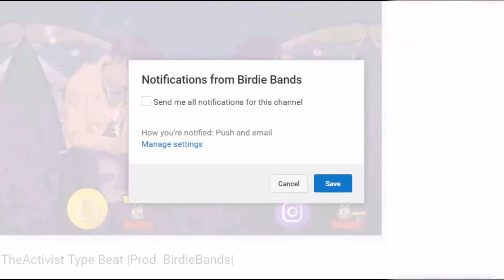[Free] "xANXIETY" - Playboi Carti Type Beat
🐥💸 Free Beats are for Non-Profit 🐥💸
"I drop beats unexpectedly 9am or 5pm EST" - BirdieBands 🐥💸